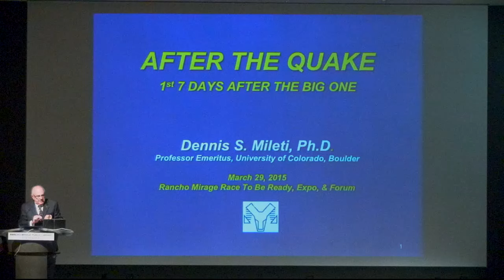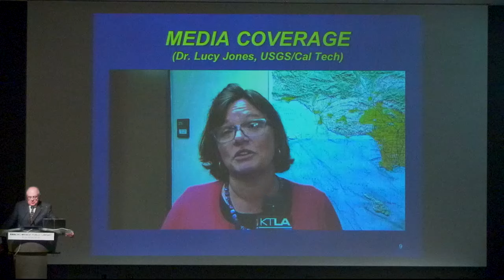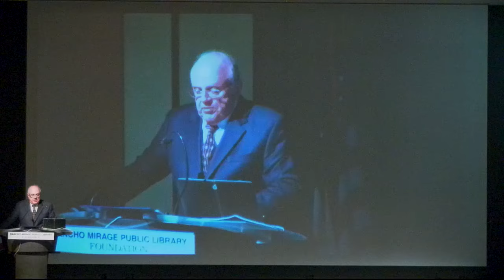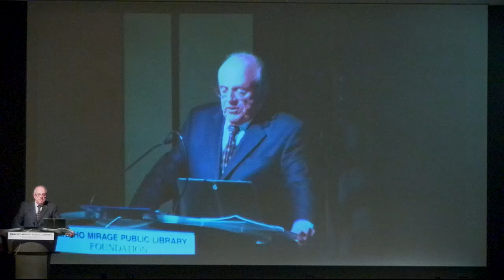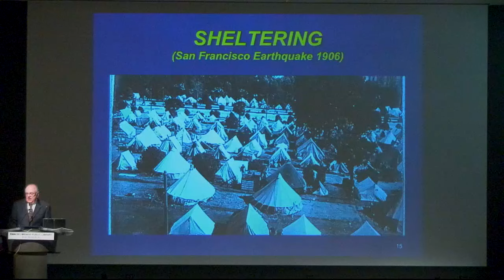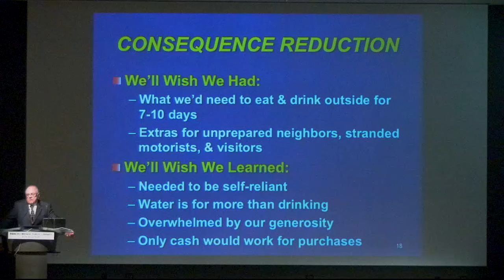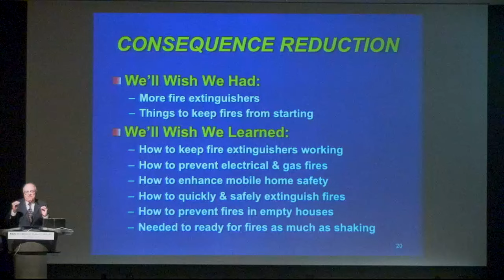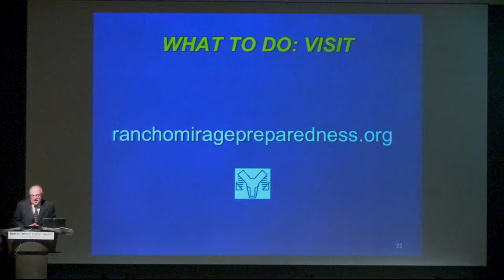After the Quake: The 1st 7 Days After the Big One: Rancho Mirage, CA - 2015 - Dr. Dennis Mileti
The City of Rancho Mirage Emergency Preparedness Commission hosted the City's annual event, The Emergency Preparedness Forum, to promote Emergency and Earthquake Preparedness. The purpose is to ensure that every resident, visitor, HOA, country club, business, and school is fully prepared for future emergencies. The featured Speaker in this video is Dr. Dennis Mileti.